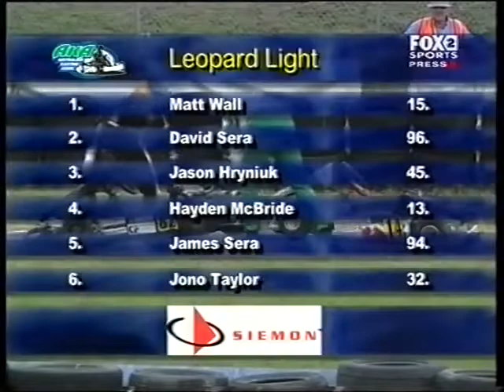2007 AKA Nationals Leopard Light Final, Eastern Creek